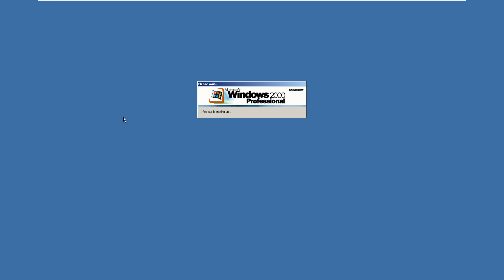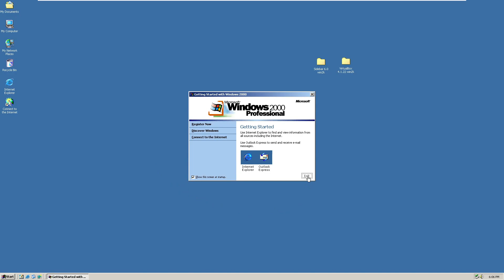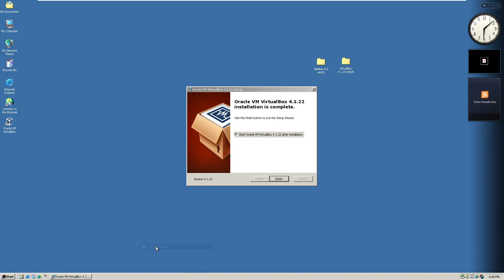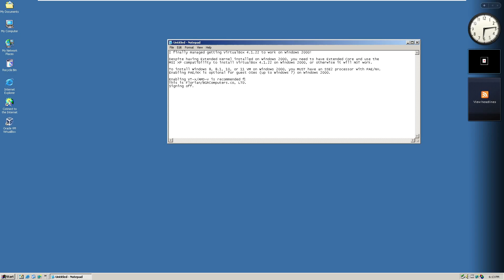How to install VirtualBox 4.1.22 on Windows 2000!